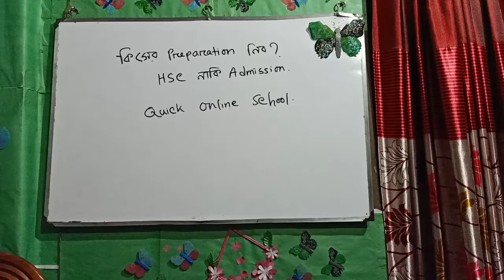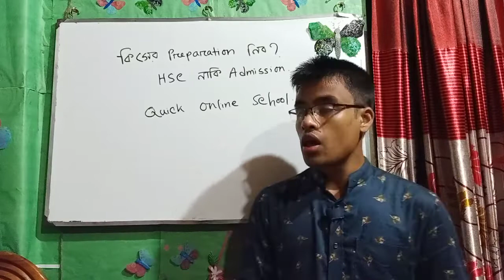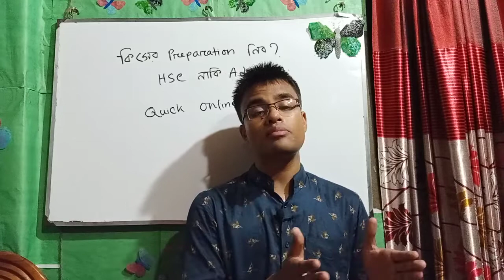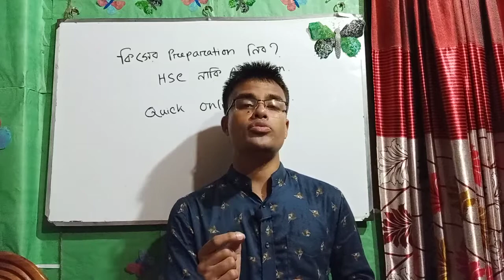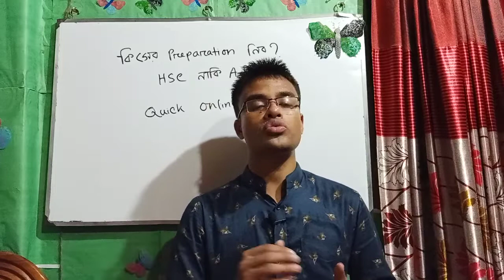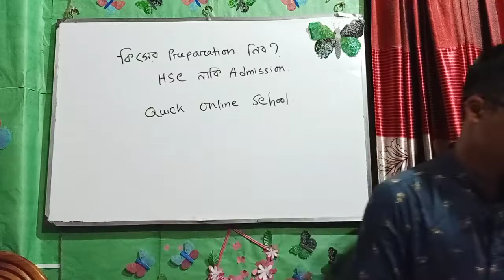করোনার বন্ধে কোনটার প্রিপারেশন নিব? HSC নাকি Admission?